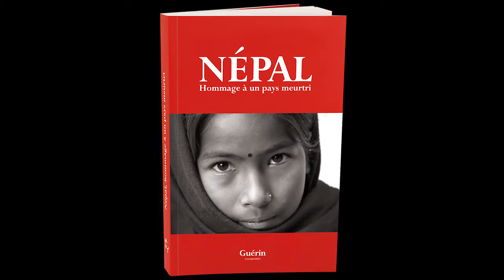Népal Hommage à un pays meurtri Editions Paulsen Guérin Chamonix Mont-Blanc solidarité montagne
#2... Mars 2016, littérature montagne, Népal... Editions Guérin Chamonix Mont-Blanc... Népal Hommage à un pays meurtri... Avec Nanouche Crémieu, lecture Lorraine Berger Afanassieff...

Le 25 avril 2015, un tremblement de terre d’une magnitude de 7,8 a frappé le Népal, causant la mort de près de 8000 personnes et occasionnant des dégâts considérables dans la vallée de Katmandou et dans tout le pays. Nous avons proposé à Jérôme Edou, français vivant à Katmandou depuis 25 ans, de réunir des textes écrits par des amoureux du Népal. Journalistes, scientifiques, universitaires, guides, musiciens, autant de regards croisés pour évoquer un pays auquel tous les montagnards sont attachés...
17 témoignages pour évoquer le Népal et rendre hommage à ce pays meurtri par les séismes successifs du printemps 2015. Les ventes de ce livre seront intégralement reversées pour la reconstruction du Népal...
Liste des contributeurs :
Corinne Atlan (traductrice et écrivain), Franck Bernède (Musicien), Denis Blamont (scientifique), Rémi Bordes (universitaire), Gérard Busquet (journaliste), Franck Charton (journaliste), Jocelyn Chavy (journaliste), Nanouche Crémieu (guide), Jérôme Edou (directeur d'agence et écrivain), Annick Hollé (universitaire), Marie Lecomte-Tilouine (scientifique), Jean-Marc Porte (journaliste), Bruno Philip (journaliste) Blandine Ripert (scientifique), Anne de Sales (universitaire), Henri Sigayret (alpiniste) et Joëlle Smadja (scientifique)...